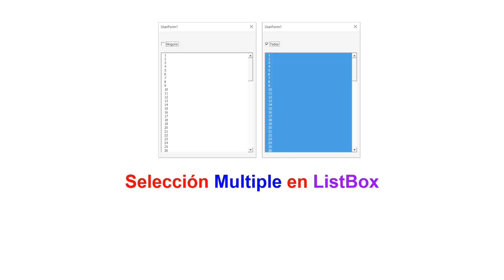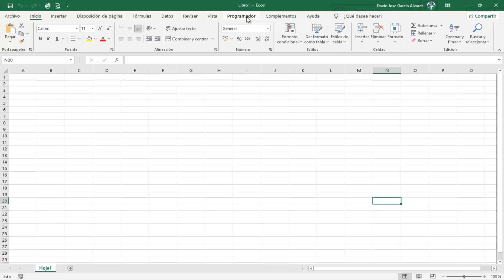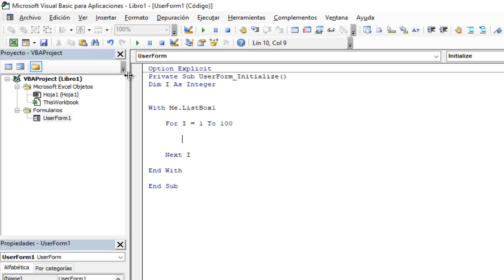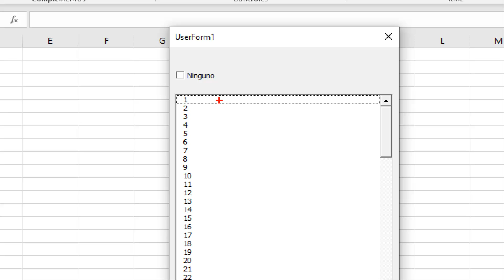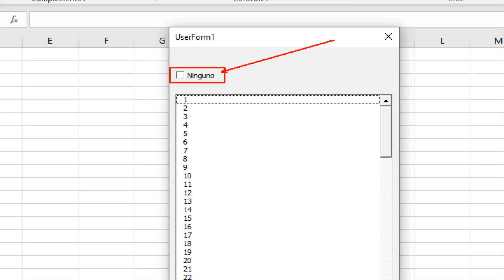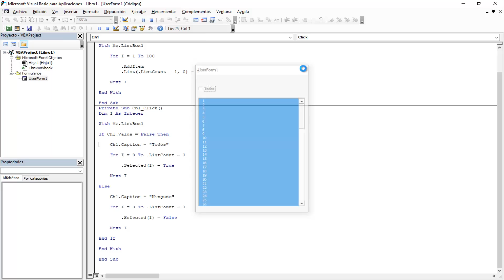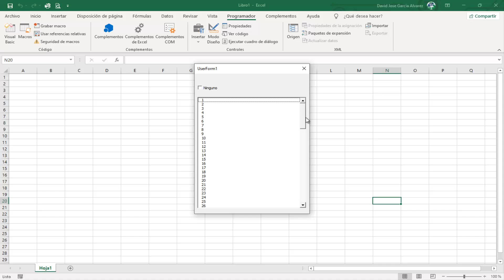Selección Múltiple en Listbox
En este video vamos a ver una forma para seleccionar todos los elementos de un control ListBox, usando un control CheckBox.